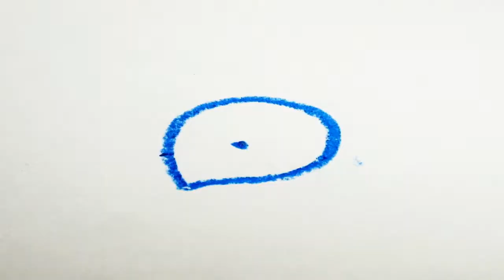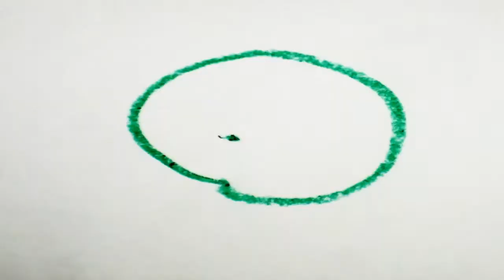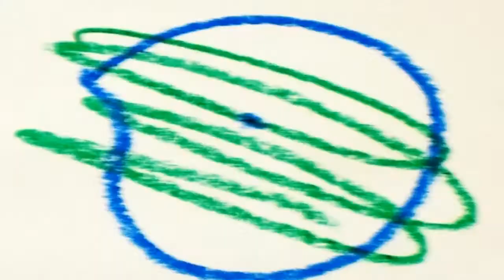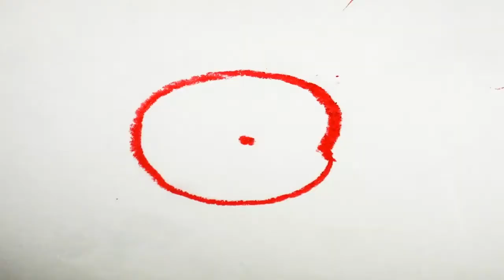Punk Sax 003.mp4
The Revolution of PunkSax does sparks.
PunkSax is uprised.
PunkSax Sound uprise revolution,
PunkSax  ferment revolution.